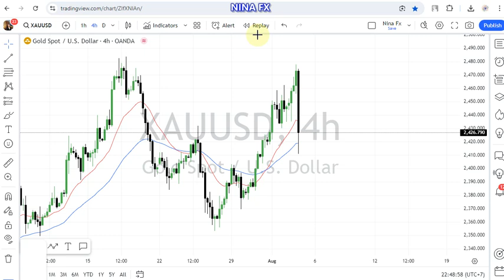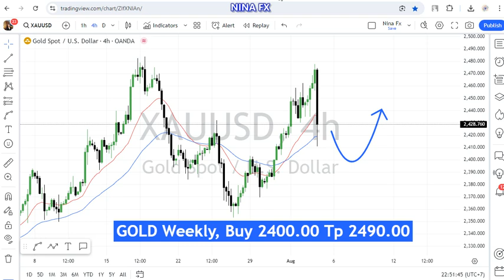Gold Next Week Forecast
Gold technical analysis on H4 chart, for 5 day.